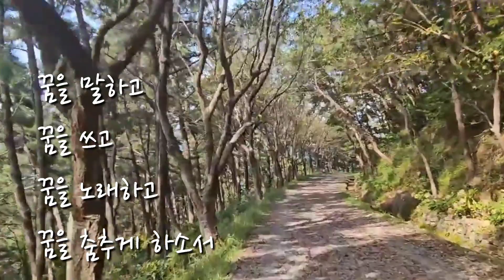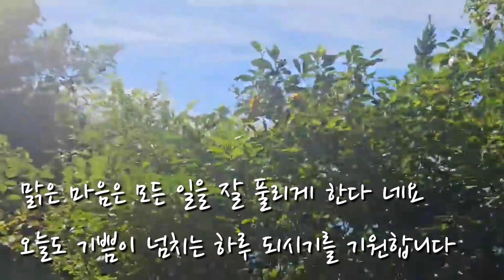모두가 행복하고 풍성한 한가위 연휴~더 기다리는 산냥이들